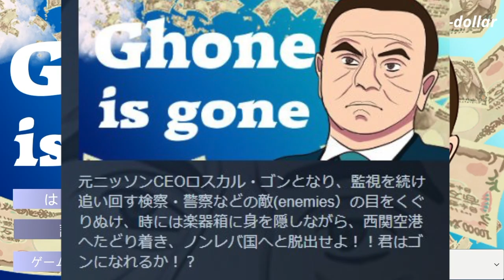【バカゲー】あの話題となった逃亡劇がゲームになってたwwwwww【Ghone is gone】